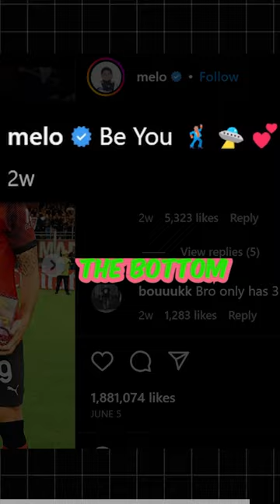Unreal LaMelo's UFO Necklace .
What Do You Know about LaMelo's UFO Necklace